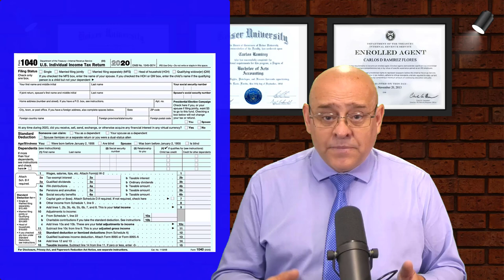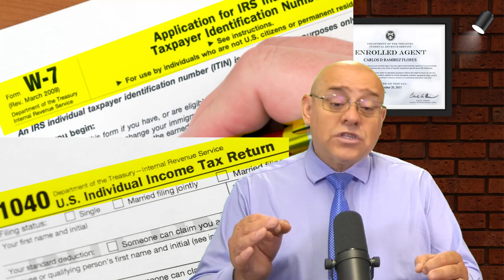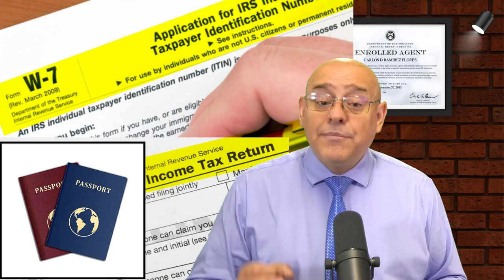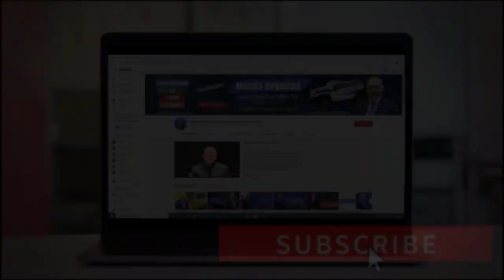ITIN, número para Declarar Impuestos. Quienes deben Solicitarlo o Renovarlo | No envíe su pasaporte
Sobre este tema de los números ITIN hay cientos de opiniones, algunos creen que estos números tienen como propósito localizar a todas las personas que están ilegalmente en el país, para que el gobierno pueda deportarlas. Si usted quiere saber toda la verdad de los números ITIN no se pierda este video. Bienvenidos!

PÁGINA OFICIAL DE CARLOS RAMIREZ EN FACEBOOK